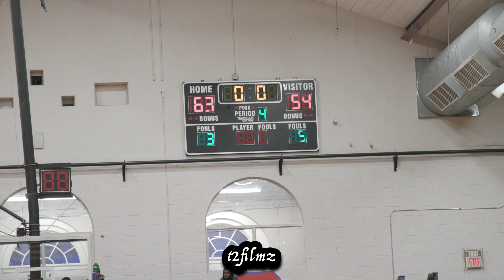Newark Arts vs East Orange Hs: The Battle of the Jags